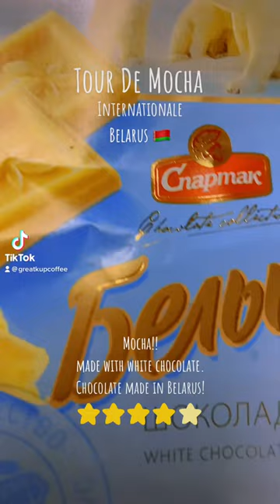Tour De Mocha Internationale series: Mocha using white chocolate made in Belarus by Spartak!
In this video, I explore the world of mocha with a unique twist - white chocolate made by Spartak, a Belarusian chocolatier. I show you how to create a delicious and creamy mocha using this rich and flavorful white chocolate.

Watch as I take you through the steps of making the perfect mocha with Spartak's white chocolate, and learn how to elevate your coffee game with this delightful addition.

Join me for a tasty and indulgent experience with one of the world's finest chocolate brands!